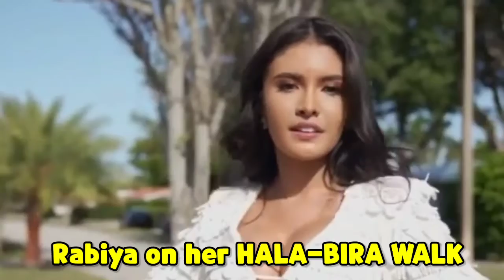RABIYA MATEO MAY PASABOG SA DAY 2 SA FLORIDA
It's the season of the most beautiful girl in the universe, kaya we'll give you inside scoops at mga kaganap sa Ms. UNIVERSE in Florida. Salamat